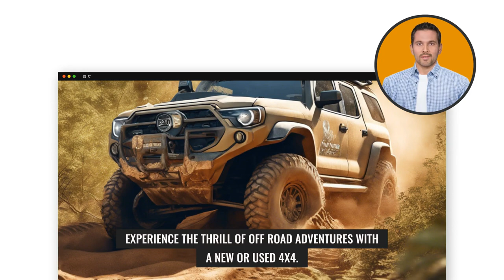Drive your off-road dreams with ease!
Daydreaming about cruising in a reliable 4X4? Worried about financing holding you back? Find That Finance offers seamless4X4 loans, ensuring you get behind the wheel of your dream vehicle in no time. Ready to make memories off the beaten path? Turn to Find That Finance for4X4 financing made simple.